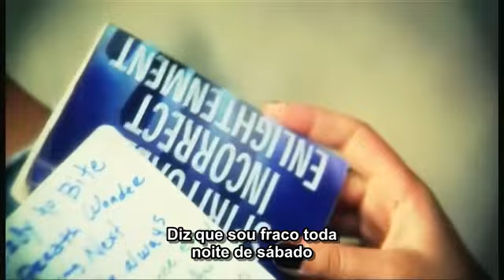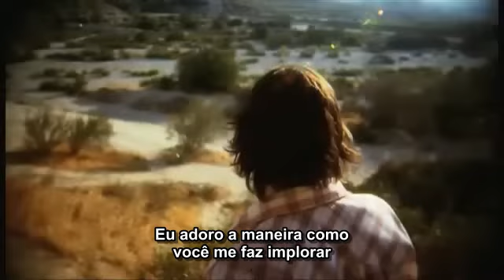Smile Empty Soul - Don't Ever Leave (Legendado)